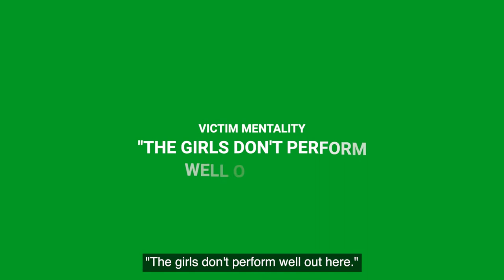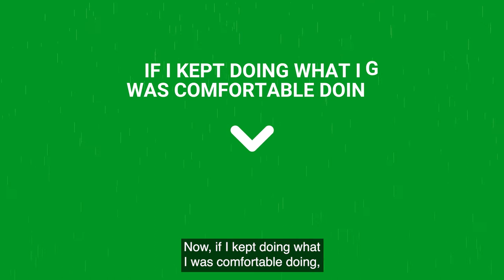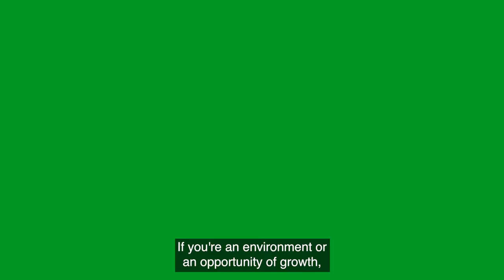The power of resilience with Layne Beachley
Resilience means having the ability to bounce back from setbacks and obstacles without being defined by them. It’s typically defined as the process of adapting well in the face of adversity, trauma, tragedy, threats or significant sources of stress. But as much as resilience involves bouncing back from challenging situations, it can also result in profound personal growth.

Layne Beachley explains how she learnt the true power of building resilience.